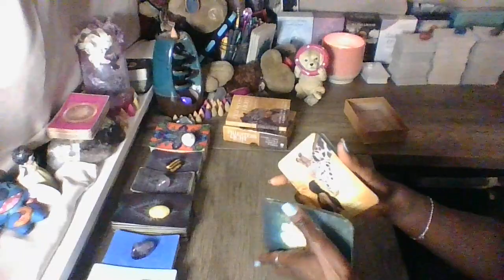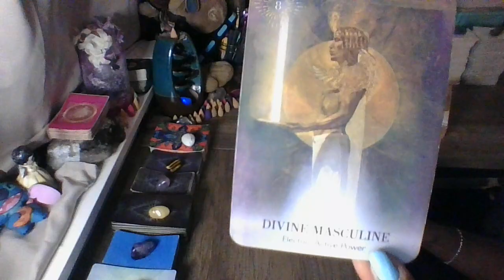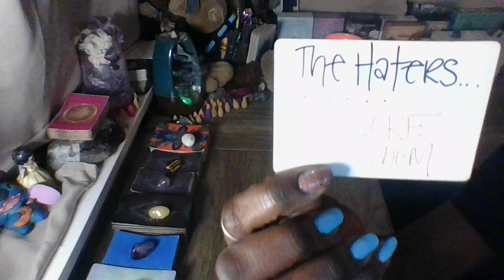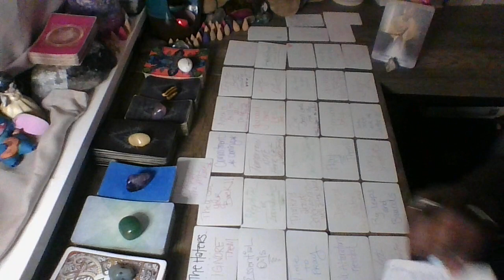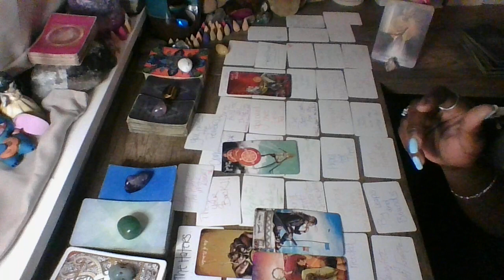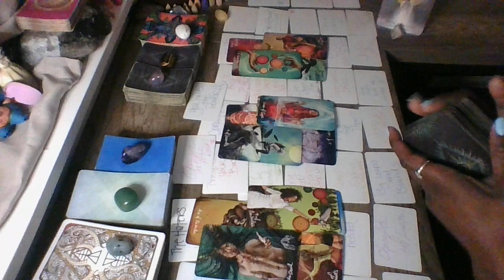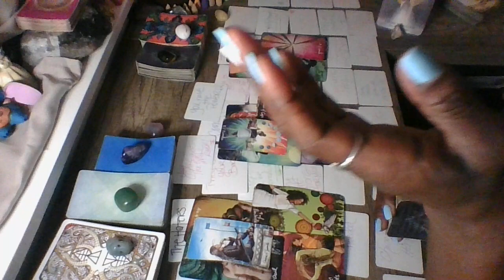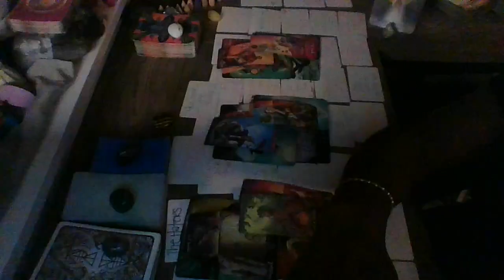Ophiuchus Feb 16, 2023..This masculine figure will want to help you bring your idea to life!!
Ophiuchus Daily Feb 2023 Read